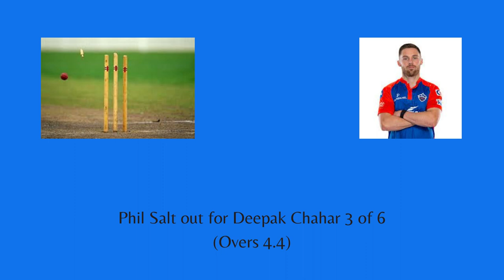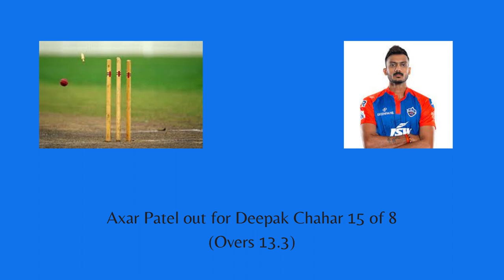IPL 2023 Match 67 Live Score CSK VS DC _Wanderlust India